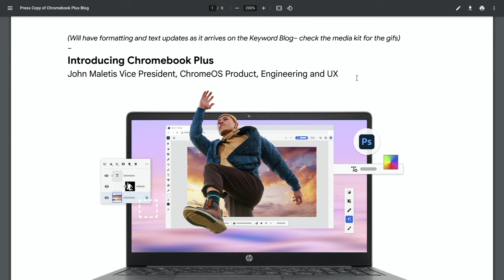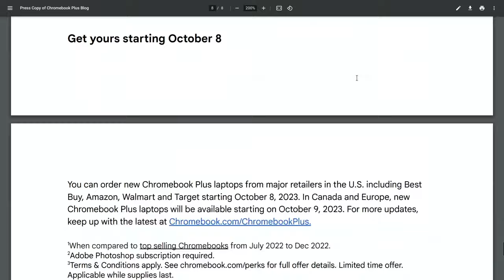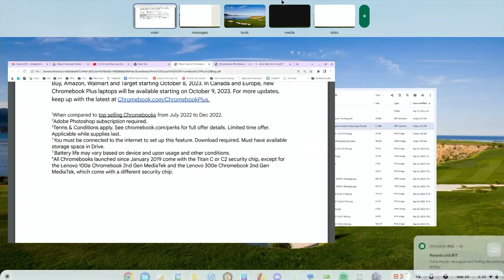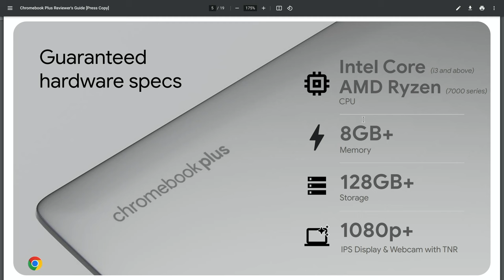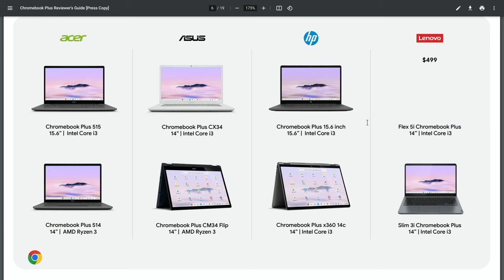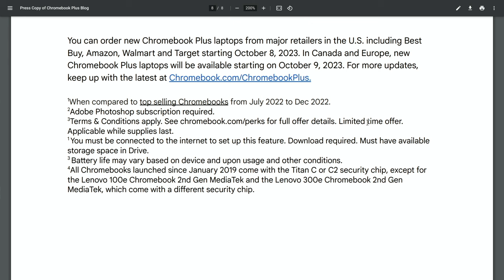Chromebook Plus sets the new standard for Chromebooks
This week on The Chrome Cast, we are clearly talking about the biggest news to hit our corner of the internet in a very long time – perhaps ever. Google has unveiled Chromebook Plus, and it marks a very specific move towards a more cohesive, more-enjoyable Chromebook experience for consumers across the board. With a new stanard for hardware and improved software experiences, Chromebook Plus is a change the ecosystem needs.

For this episode, we focused more on the event itself that happened in NYC last week and as we ran quite a bit long on that portion, we’ll return for more specifics on the hardware and software side of Chromebook Plus in our next episode. It’s an exciting time, for certain, and there is a monsoon of new Chromebook Plus content on the way.

1:20 Chromebook Plus Announcement
20:30 Chromebook Plus Spec Requirements
33:00 Chromebook Plus Event Reactions